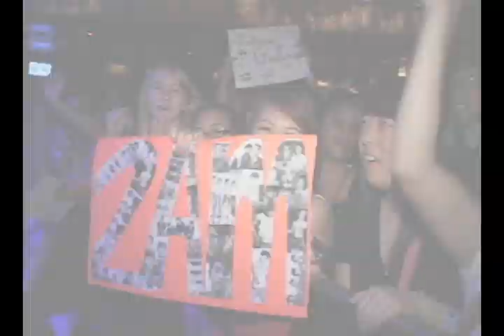2AM in Chicago - Interview & Highlights 뉴스매거진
2AM in Chicago (Interview & Peformance Highlights)
from "News Magazine" Ch.41 TV Chicago
시카고 채널41번 TV 뉴스매거진 - 박원정 PD